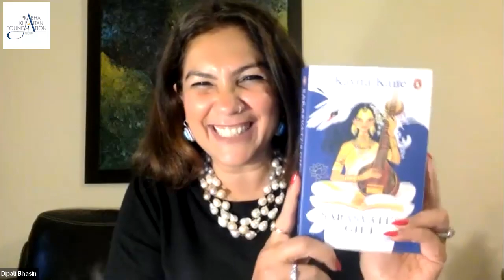The Write Circle Oslo with Kavita Kane